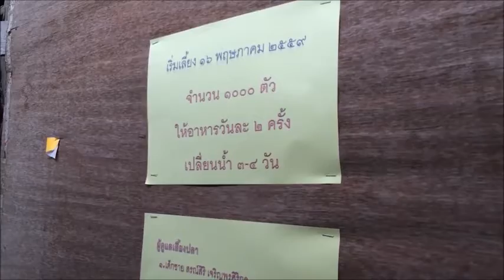024+เลี้ยงปลาดุก+ร ร วัดท่าเหว+รร ดีประจำตำบลเพื่อความยั่งยืน+1ร ร 1อาชีพ1ผลิตภัณฑ์